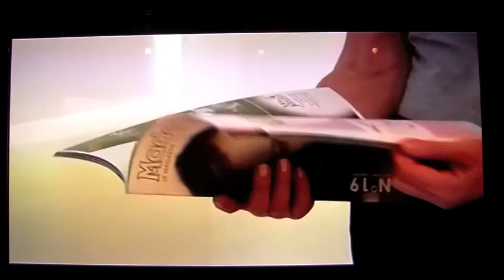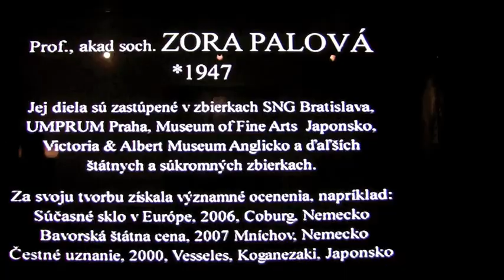zora palova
Artists  work together to create another dimension in glass art.
gallery Jean Claude Chapelotte luxembourg